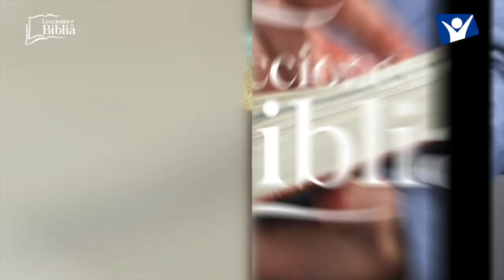LDB - EL PANORAMA COMPLETO - 07 DE AGOSTO 2022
La lección para este día se titula: EL PANORAMA COMPLETO, un tema presentado por el Pastor Ever Roblero.